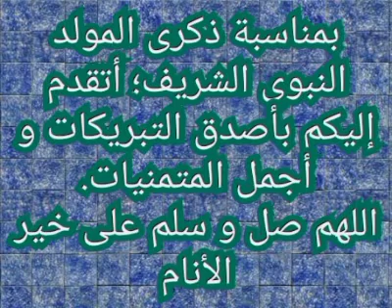أقدم أغنية من قاع الخابية عن المولد النبوي الشريف مع المرحومين موحى أورحو و علي نلهميمش